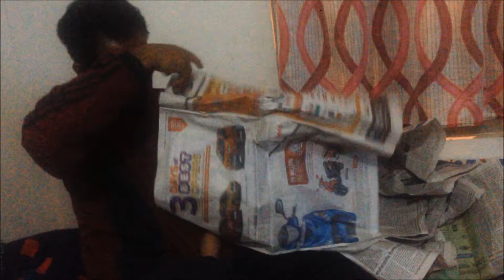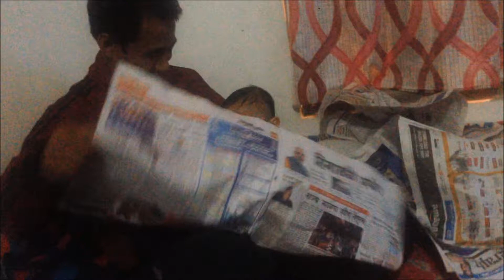Shivani Part III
This video is our daughter Shivani from 7 to 12 months. This video shows her development from her crawling stage to walking stage.